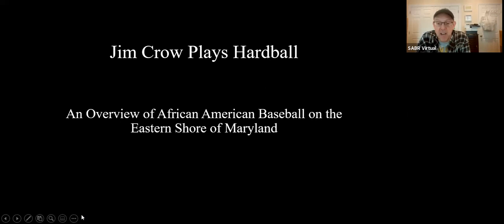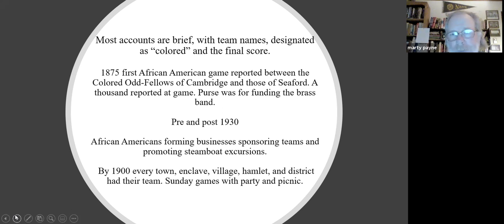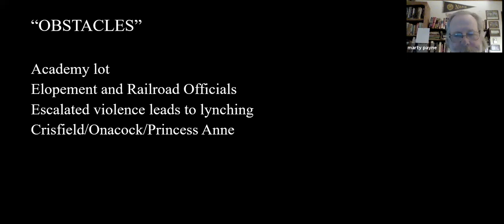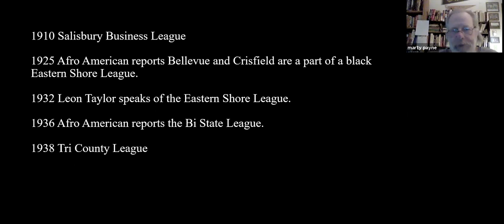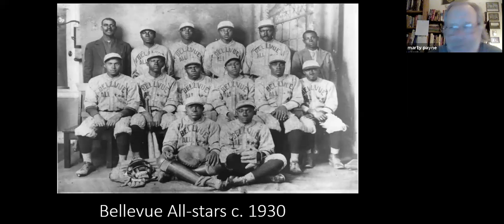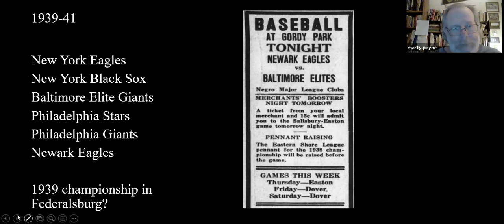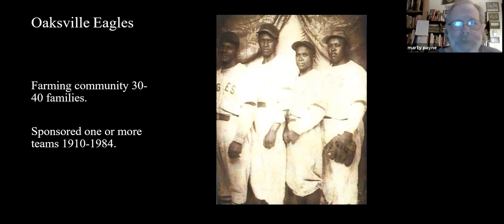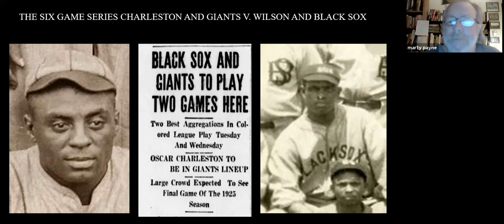Stay Home With SABR: Marty Payne, "Negro Leagues on Maryland's Eastern Shore"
SABR's Baltimore Babe Ruth Chapter held a virtual Zoom meeting on Wednesday, March 3, 2021.

Our guest speaker was author and historian Marty Payne, who presented on "Negro Leagues on Maryland's Eastern Shore."